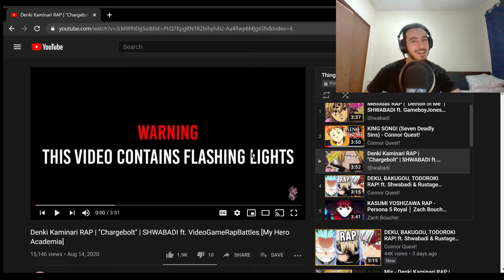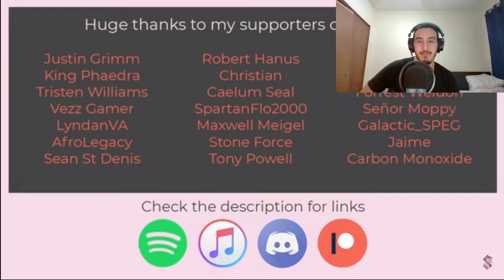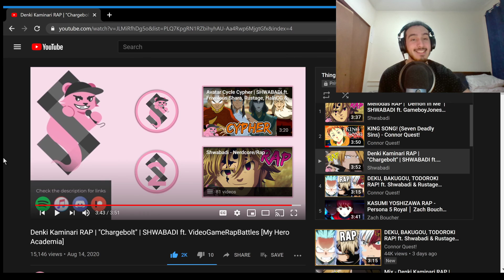Denki Kaminari RAP REACTION "Chargebolt" SHWABADI ft. VideoGameRapBattles [My Hero Academia]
I cannot articulate how much I am digging this song, sonically it is so pleasant! Enough said, Shwabadi and VGRB killed this one.